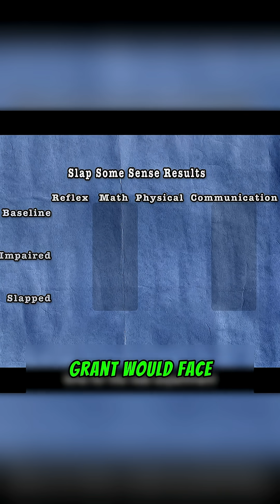Does a Slap Really Wake You Up? MythBusters Put It to the Test!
They say if you’re feeling sleepy or your brain’s in a haze, a good slap to the face can wake you right up. But is that actually true? To find out, Tori designed a silicone hand, hooked it up to a robotic arm, and built an automatic slapping machine. First up was Kari, and that hit looked like it could rattle some teeth.

Now it was time for the real trial. Grant would face three different scenarios, with his reaction speed, math ability, coordination, and communication all tested. Each round lasted one minute. In his normal state, the reaction test was simple—catching falling objects before they hit the ground. He aced it. Next, coordination. Out of six targets, he struck five. His math and communication scores were just as solid.

Then came the cold challenge. Grant sat in a freezer for half an hour, dropping his body temperature to 87°F, and repeated the tests. His performance tanked—roughly 50% lower in every category. After another 30 minutes in the deep freeze, he came out and immediately took a slap from the machine.

Running the same tests again, his results didn’t completely bounce back, but they were far better than before. In the cold, he could hardly stay upright, pale and sluggish. The slap, though, sent a rush of adrenaline through him, shocking his brain back into alert mode in seconds.

Final verdict: The slap actually works. Myth confirmed.